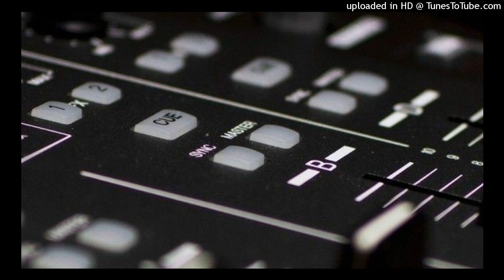TUM TO PARDESI HO_FAST SUPER BASS REMIX_DJ ARIJIT HAMIRPUR & DJ RAJA SACHAN & DJ KISHAN RAJ & DJ NO1